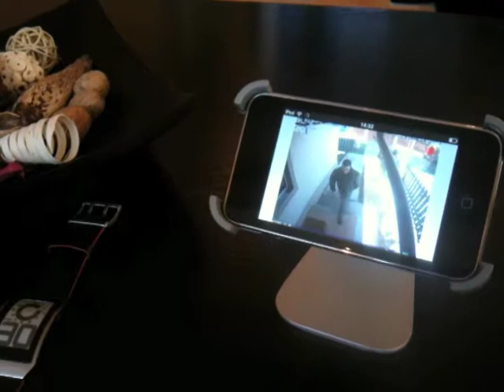iPod and Mobotix as doorviewer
- Solutions - If you have a Mobotix camera showing the door, use an iPod to show full time live image instead of looking through the doorway.